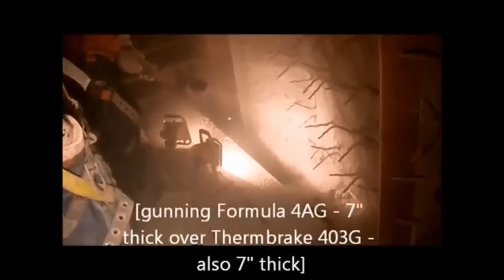Thermbond Formula 4-AG (Other Industries): Gunned over Thermbrake 403-G